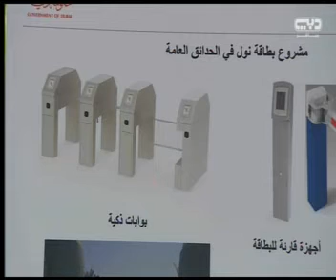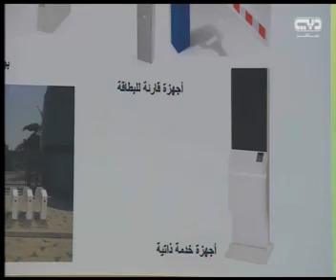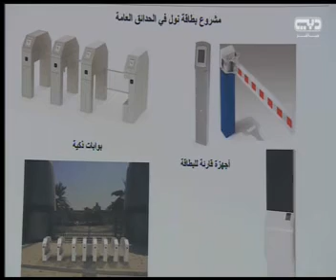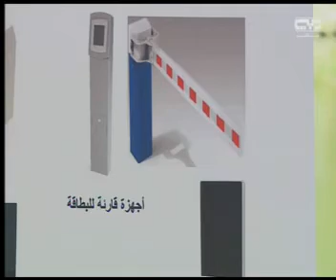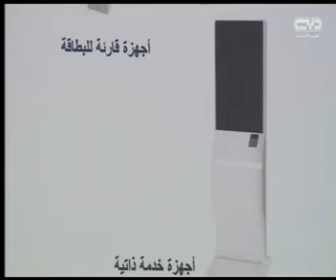مقابلة مع خالد العوضي حول مشروع البوابات الذكية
An Interview with Khaled Al Awadi about Smart Gates
أجرى السيد خالد العوضي مدير إدارة أنظمة التحصيل الآلي بقطاع خدمات الدعم التقني المؤسسي في هيئة الطرق والمواصلات،  مقابلة عبر تلفزيون دبي  في برنامج دبي هذا الصباح ، تحدث من خلالها عن مشروع البوابات الذكية في الحدائق العامة بالتعاون مع بلدية دبي، والتي تتيح لحاملي بطاقات نول  من دفع رسوم تعرفة دخول الحدائق العامة، لاسيما أنه سيتم تطبيق ذلك على أربع حدائق عامة بدبي خلال المرحلة الأولى، وهي حديقة الممزر، الخور، زعبيل، وحديقة مشرف.